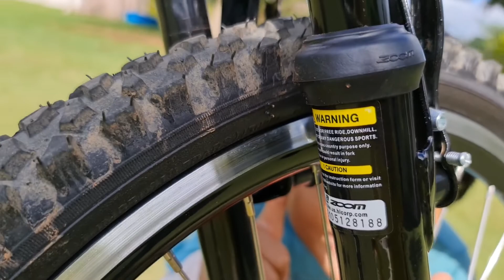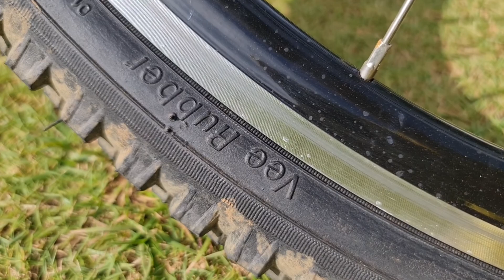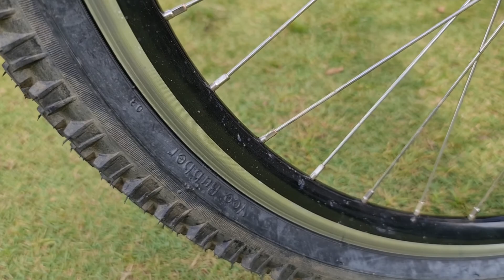Caloi Max Front análise detalhado da bike